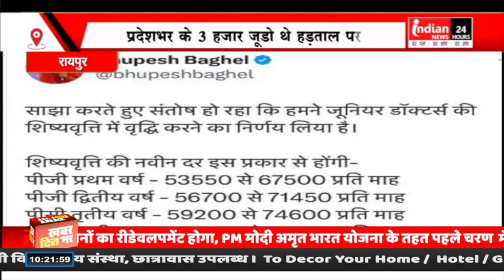Raipur : CM Baghel ने Junior Doctor के बढ़ाए स्टाइपंड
Our Links